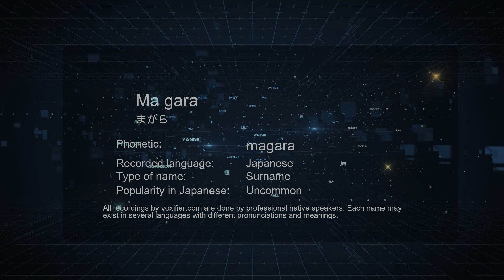How to Pronounce Ma gara (まがら) in Japanese - Voxifier.com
This is the Japanese pronunciation, gender, and phonetics recording of the name Ma gara (まがら). The same name may exist in other languages with different pronunciations. Check the meaning of name along with other possible pronunciations or similar names for free Voxifier uses the help of expert linguists to simplify pronunciations by replacing some special sounds with sounds more commonly available across all languages.